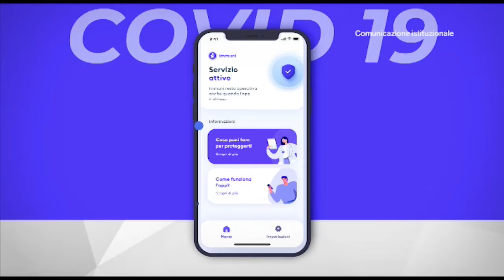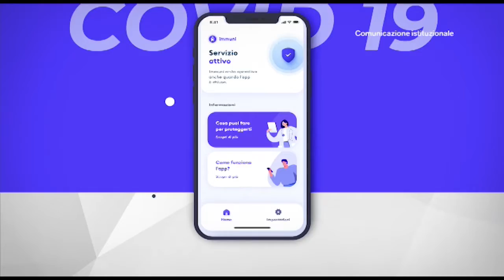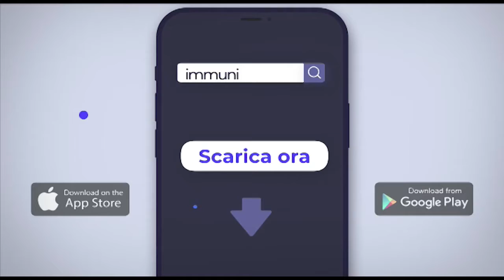60 NEWS DEL 01 LUGLIO 2021